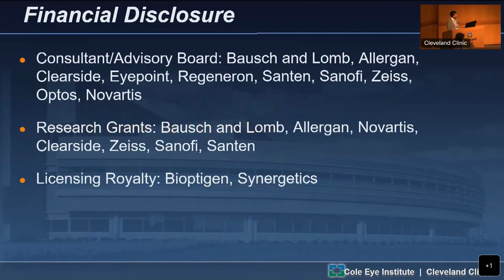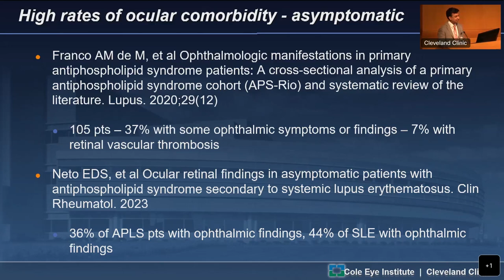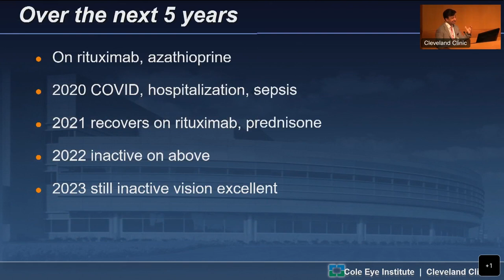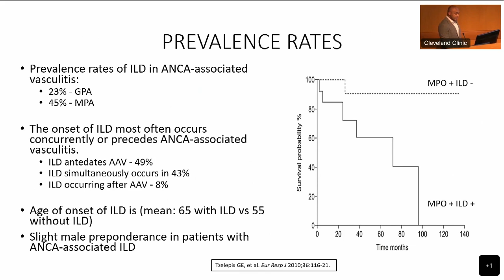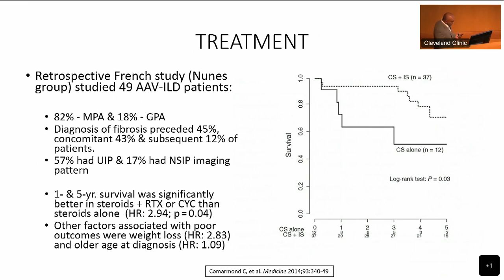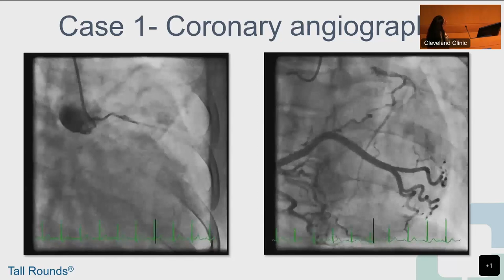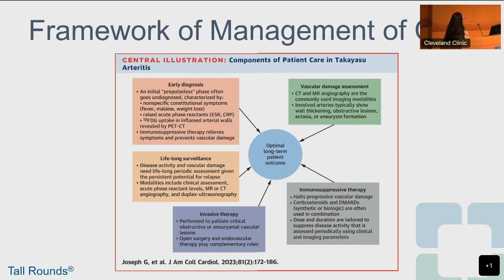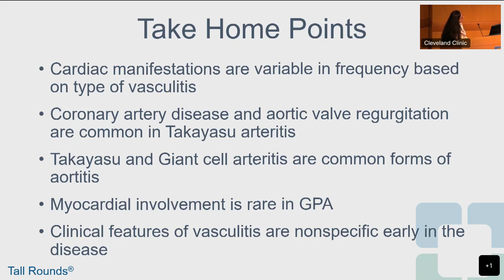Organ-specific issues in vasculitis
Sunil Srivastava, MD
Joseph Parambil, MD
Heba Wassif, MD, MPH

Watch Biologic Therapies Summit X and Vasculitis Online Series, on-demand, complimentary webcasts that brings together world leaders in immune-based therapies to address cutting-edge topics in immunology and rheumatology. Education focuses on vasculitis, including key issues in the differential diagnosis of vasculitis, CNS vasculitis, ANCA-associated vasculitis, and organ-specific issues in vasculitis. In addition, the online series features talks on CAR T-cell therapy, irAEs, precision medicine and the next generation of JAK inhibitors for IMIDs, and advances in complement biology and therapy. A deep dive into rheumatoid arthritis, AS, PsA and SpA, infections, COVID-19, co-morbidities with IMIDs, including ILD and cardiovascular risk in immune-mediated diseases, and lupus. Lastly, the CE-certified webcasts address pain management and the exploration of the social and scientific fundamentals of pain.

Session agenda:
Eye disease - Sunil Srivastava, MD
Pulmonary disease including ILD - Joseph Parambil, MD
Cardiac manifestations - Heba Wassif, MD, MPH